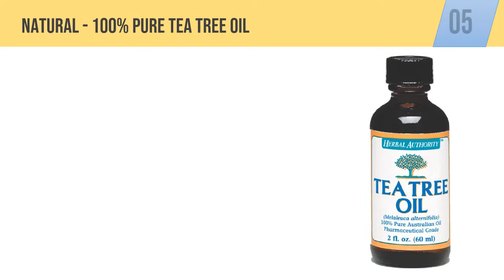Which brand is best for tea tree oil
Hi frirnds,
what about you? Congratulations to my channel "Beautysend".
I want all of you to have a glance "best tea tree oils".
You are cordially requested to visit us & share it to your dearest persons..

1)Tea Tree 100% Pure Best Therapeutic Grade Essential Oil

2)Tea Tree Oil - 100% Pure and Natural Therapeutic Grade

3)Australian Pure Tea Tree Essential Oil

4)Eve Hansen Organic Tea Tree Oil

5)Natural - 100% Pure Tea Tree Oil

6)Now Essential Oils, Tea Tree Oil